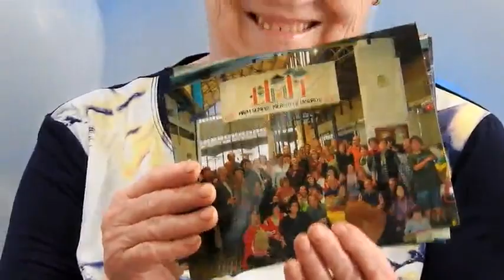Vinaròs News, aniversari del Mercat, 2-6-17